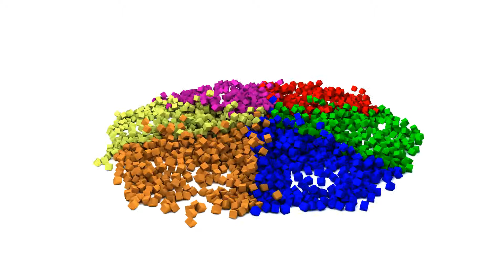Cinema4d Cube Circle